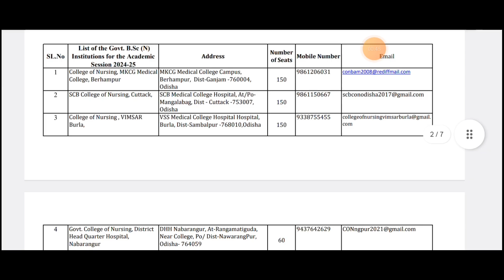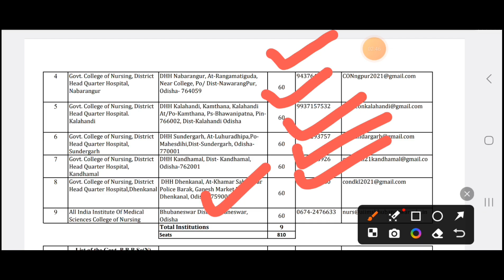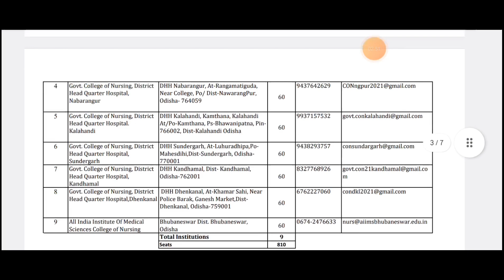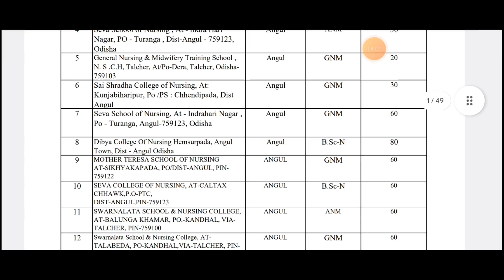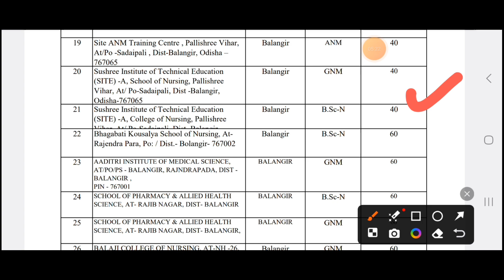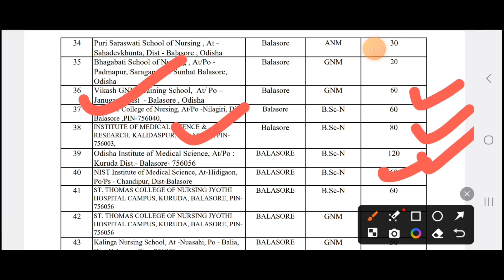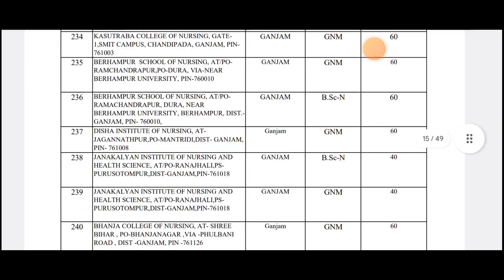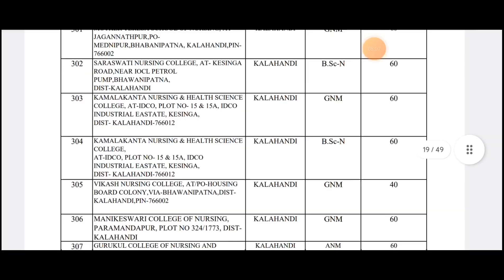OJEE COUNSELLING 2025 | TOTAL NUMBER OF SEATS IN BASIC B.SC NURSING IN GOVERNMENT COLLEGES ODISHA